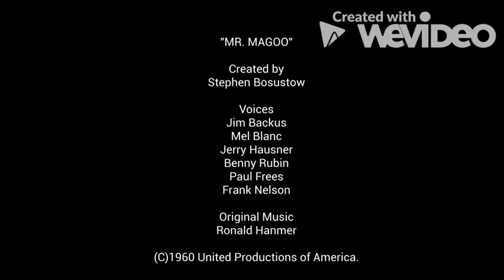Classic Media Kids Network credits (2002-2006)